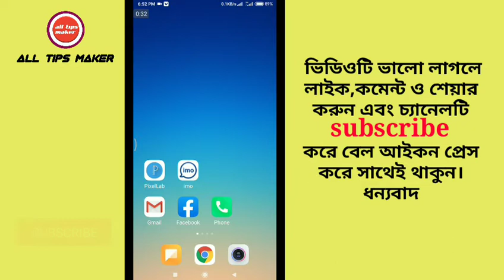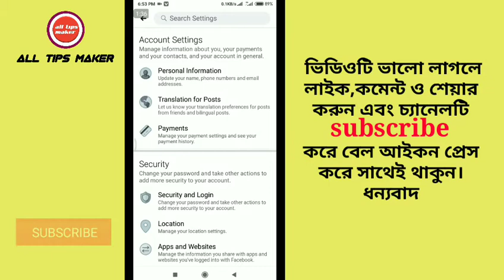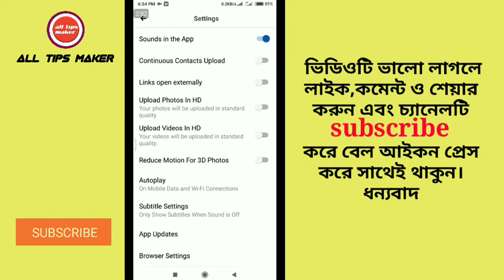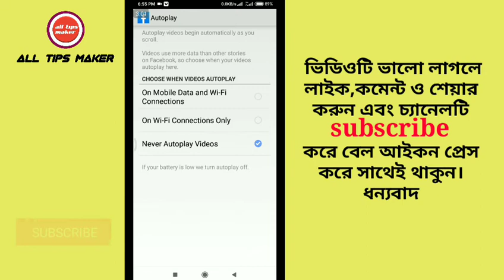কিভাবে ফেসবুকে অটো-প্লে ভিডিও বন্ধ করবেন / how to stop Auto play video in Facebook?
★কিভাবে ফেসবুকে অটো-প্লে ভিডিও বন্ধ করবেন?
★how to stop Auto play video in Facebook?